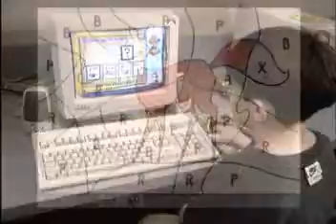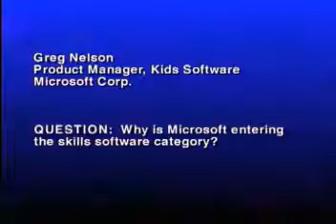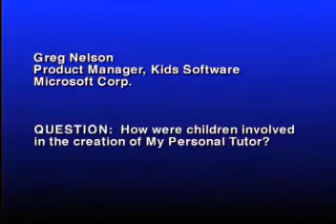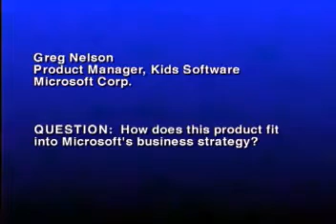Microsoft - My Personal Tutor (Part 2)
Can A Personal Computer Act As A Personal Tutor?

Microsoft's Bill Gates Demonstrates New TutorAssist Learning Technology!

Broadcast Public Relations -- Electronic Press Kit -- B-Roll & Soundbites (Part 2)

Credits:

• Production Company - VNR-1 Communications

• Executive Producer - Jack Trammell: Through collaborative efforts with clients, identified communication needs, and provided implementation of strategic production and distribution solutions. Managed all aspects of the project, including sales, proposals, budgets, videography, editing, distribution, and financial management.

• Project Producer - Cindy Bradford: Concept development, budgeting, script writing, production planning, conducted interviews, maintained editorial control in during editing.

• Videography - External Crew: Utilized broadcast video camera and production support equipment in gathering all electronic images and audio.

• Editing - Dale McCoy: Utilized non-linear digital edit systems and a large array of video support software, systems, and production equipment.

• Distribution - F. Scott Smith: Duplicated and distributed video on required tape/disk formats. Conducted media marketing and satellite distribution. Conducted video encoding to create video files for internal and external electronic distribution.